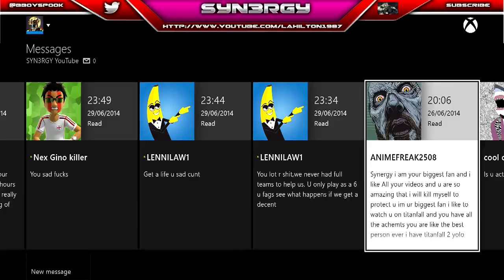SYN3RGY's Titanfall "Fans & Haters Tribute" Inc Well Known Lag Switcher ( Absolute Bionic )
Hello Fellow Gamer Guys & Girls.

I'm SYN3RGY, a Solo new YouTuber to the Generation of Titanfall I will be bringing you many 'High Quality' Edited Videos Along with 'Challenge Tips' 'Tutorials' 'Record Gameplays' 'New Content Footage' And many more ! Well if you like my content then share it and sub :) It is greatly appreciated!

My goal is to help gamers who are new tot titanfall or struggle with there gameplays and help them to improve the way they play so they are able to own just as much as playing solo can be a difficult task.

TITLE
TITLE
TITLE

My Twitter: @Bboyspook for daily video upload notifications.

-NO LAG VIDEOS-

Competetive Gameplays Included also !

THANKS! To everybody who supports my channel!

Peace,

SYN3RGY YouTube